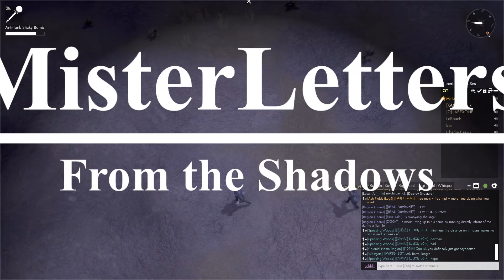Foxhole: From the Shadows War 110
War 110:  After a blitz of early and mid war, we've settled into a slugfest.  Wardens have began encroaching into the regions the Colonials had captured in the first days of the War.  However, after the successful Nuking of Saltbrook, we've seen a slight turn in the Colonial's favor.  The nuke, having killed several assets require for arms production, will soon hamper the Wardens war machine and stretch their supply lines short.